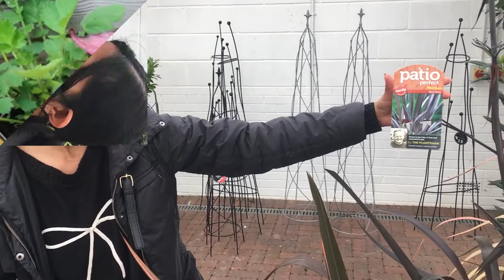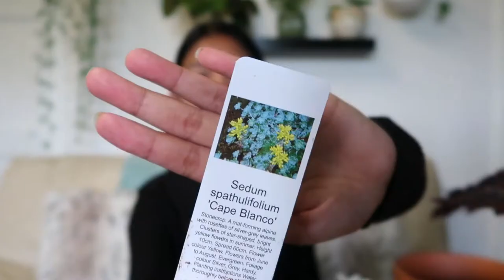VLOG: VISIT TO MCKENZIE CRUICKSHANK GARDEN CENTRE + PLANT HAUL | Myra Murison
Hey guys! Today’s video is another garden tour. We visited one of our local garden centres here in Moray Scotland. I think I did mention before it is one of my favourite garden centres here. They have a huge variety of plants for the garden, and they also have indoor plants but it really depends on the seasons. But since they just reopened due to the pandemic, there isn’t many plants in stock, Very limited. However we are in phase 3 now, I’m hoping houseplants will be in stock very soon! I cannot wait! Anyway, I hope you enjoyed this video. Give this a thumbs up and I’ll see you later. Have a grand day! Lovelots, Myra

Plant Haul:
Terracotta Pots & Saucers
Plant Stand
Succulent Sedums
Begonia Impressionist “Renoir”
Cacti & Succulent Mix
Twine
Nursery Pot

It really means a lot! Also, I want to say big thank you to each one of you for keeping up with my channel. You are awesome!

Orchid Potting Mix

Cacti/Succulent Potting Compost Mix

All Purpose Plant Food Fertiliser

Drainage Mesh Hole Screens

Extra Deep Gravel Tray

Mini Trowel Set

Hiya! I’m Myra. Thank you for tuning in. As you can tell, I love nature and plants. Plants are like fashion to me. I love every single plant that I own and I like to share them with you. Whether how to take care of them or share my collection like a plant diary. I hope you find my channel interesting and I hope you enjoy watching! Thank you for your time and happy planting! Godspeed.